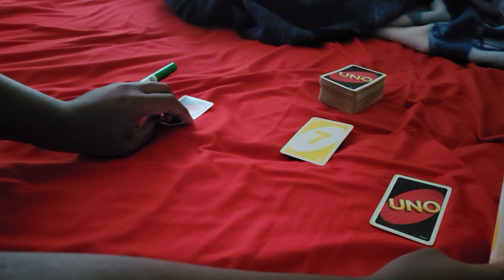Marker Uno duel 3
Green vs. Yellow
Requested by: jasonthe1